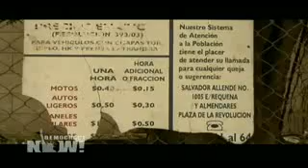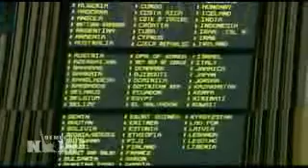DN! Regarding Cuba US n Israel raise Middle Fingers to the Globe